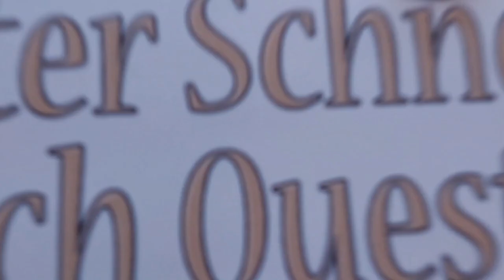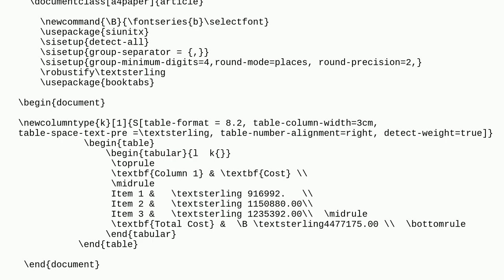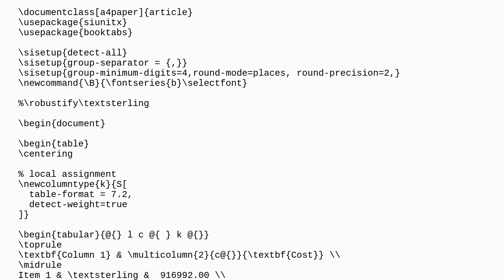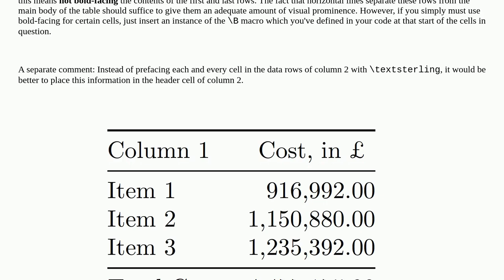Tex: Bold font with currency prefix in siunitx table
Bold font with currency prefix in siunitx table

A special thanks goes out to the community

  bold siunitx tables currency